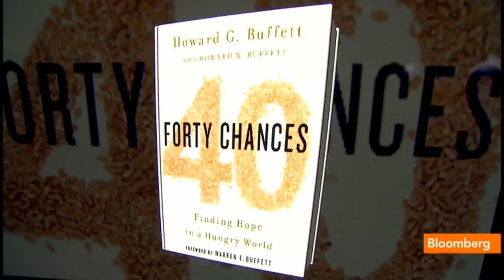Buffett Grandson: Our Plans to Change the World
Sept. 17 (Bloomberg) -- Howard W. Buffett, executive director of the Howard G. Buffett Foundation, talks about his public management class at Columbia University and new book "40 Chances: Finding Hope in a Hungry World." Buffett is the son of Berkshire Hathaway Inc. Director Howard Buffett and grandson of Chairman Warren Buffett. He speaks with Betty Liu on Bloomberg Television's "In the Loop." (Source: Bloomberg)